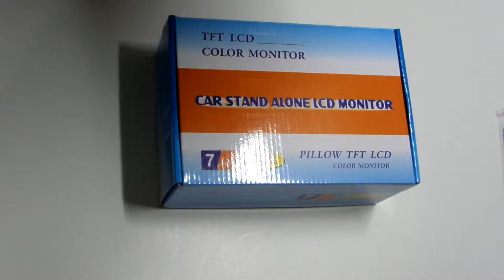FPV 7 Inch HD LCD W/Sunhood High Resolution Monitor Open Box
FPV 7 Inch HD LCD W/Sunhood High Resolution Monitor Model: FPV7LCD
This is an simple video to show you what is included of Model: FPV7LCD
Be Happy! Smile with RC Hobby! ;)